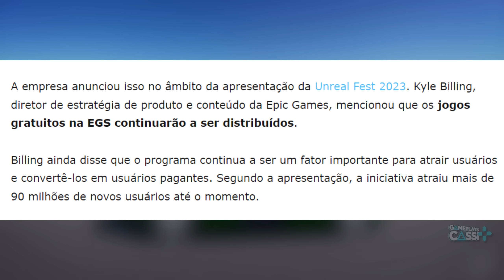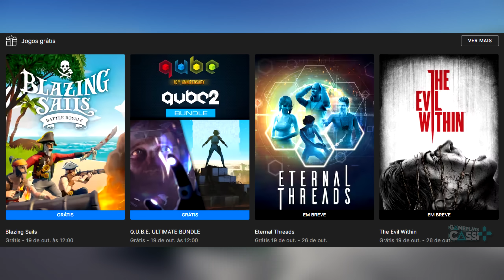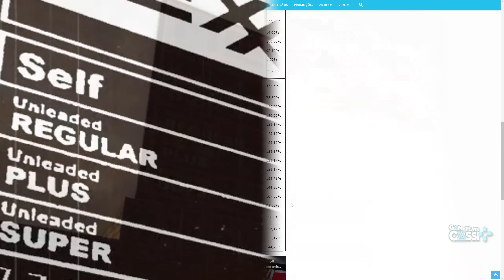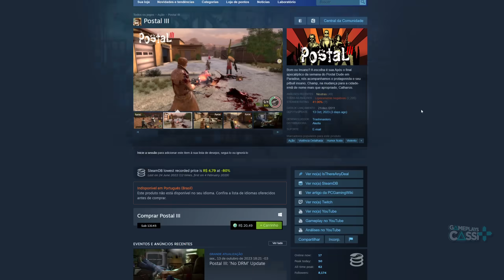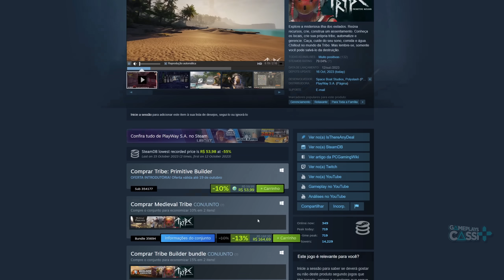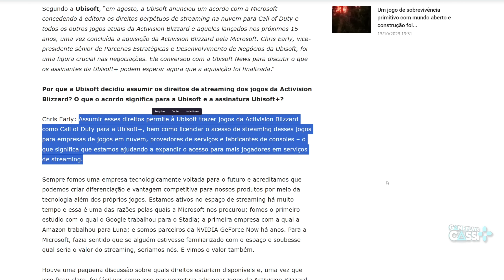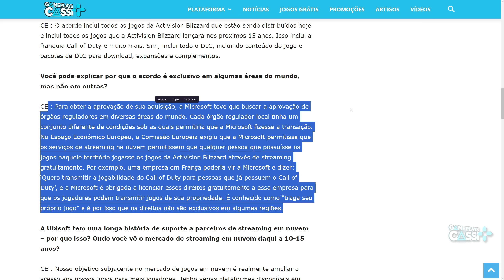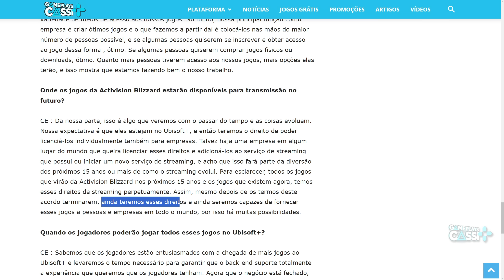EITA!! EPIC GAMES promete MAIS JOGOS GRÁTIS, JOGOS SOBEM de PREÇO na STEAM e ACTIVISION BLIZZARD!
Epic Games Store confirma que continuará distribuindo jogos grátis, o preço de um famoso jogo de corrida subiu 57% na Steam, Postal III voltou para a Steam após ser removido da loja um ano atrás, game de sobrevivência primitivo com mundo aberto e construção foi lançado na Steam, o game Don’t Scream requer um microfone para jogar e jogos da Activision Blizzard serão adicionados ao Ubisoft+.

Vai comprar na Nuuvem ? Ajude o Canal

00:00 A EPIC GAMES vai CONTINUAR entregando JOGOS GRÁTIS!!
02:26 Steam: O preço desse GAME subiu 57%... lamentável!
04:07 Steam: Esse GAME VOLTOU para a STEAM após 1 ANO!
05:41 Conheça Don’t Scream, que requer um microfone para jogar. Se você gritar, o jogo reinicia.
07:08 Promissor game de SOBREVIVÊNCIA lançado na STEAM
08:09 Jogos da Activision Blizzard serão adicionados ao Ubisoft+
09:10 Por quê a Ubisoft+ vai ter games da Activision ?
09:31 Quais jogos da Activision Blizzard estarão no Ubisoft+ ?
10:20 Acordo é EXCLUSIVO para algumas REGIÕES
11:45 Onde os jogos da Activision Blizzard estarão disponíves ?
13:13 Qual o sentido/Opinião